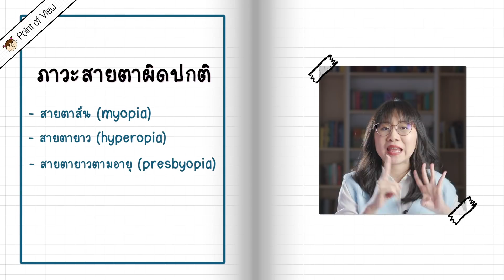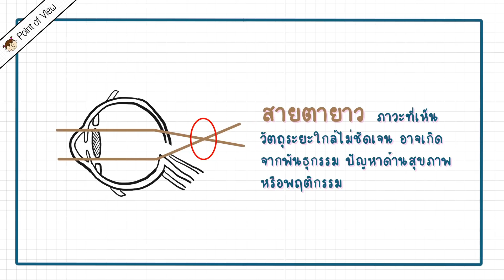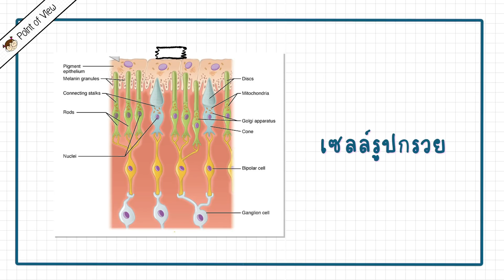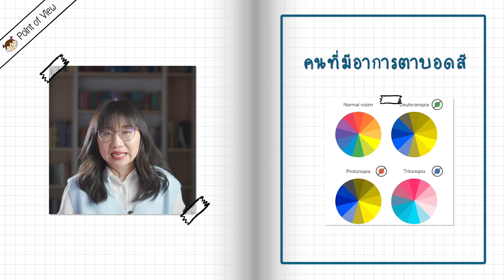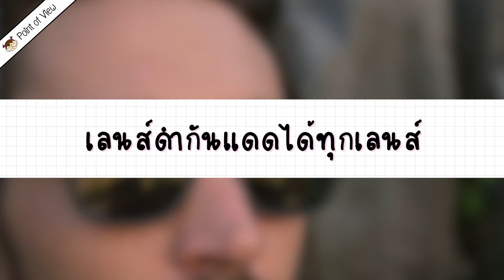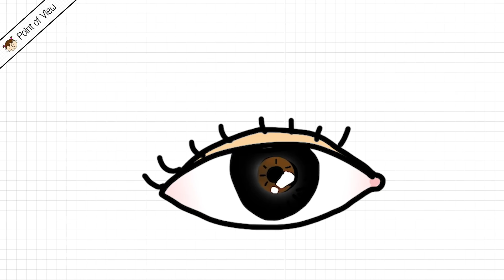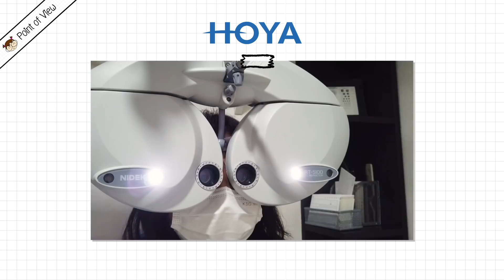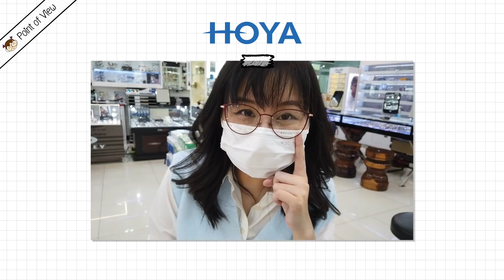6 เรื่องเข้าใจผิดเกี่ยวกับสายตา | Point of View x HOYA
ใครสนใจตอนนี้เค้ามีกิจกรรม HOYA Happy EYE ด้วยนะ แค่มาตรวจวัดค่าสายตา ณ ร้านที่ร่วมรายการกับ HOYA เพื่อเช็คสุขภาพดวงตาของคุณ รับไปเลยฟรี! โดนัท 1 ชิ้น จาก Dunkin’ Donut อ่านรายละเอียดเพิ่มเติมที่

All About Vision. (2022, January). Do your sunglasses provide enough UV protection?

Hammond, C. (2012, October 2). Is reading in the dark bad for your eyesight? BBC Future.

Hyperopia vs. Presbyopia: What Is the Difference? (n.d.). For Eyes.

Is Crossing Your Eyes Harmful? (2020, September 1). Optometrists’ Clinic.

Panoff, L. (2019, June 5). Are Carrots Good for Your Eyes? Healthline.

Raksa Content Team. (n.d.). ตาบอดสี (Color Blindness) - สาเหตุ อาการ และการรักษาโรค. Raksa.

Reading in Dim Light. (2008, May 1). WebMD.

Smith, K. A. (2013, August 13). A WWII Propaganda Campaign Popularized the Myth That Carrots Help You See in the Dark. Smithsonian Magazine.

Sooter, A. (2021, October 4). Can you really get stuck when you cross your eyes? Health Digest.

Turbert, D. (2021, December 9). What Is Color Blindness? American Academy of Ophthalmology.

คุณาวิศรุต, ส. (n.d.). วิธีการเลือกแว่นตากันแดด. โรงพยาบาลตา หู คอ จมูก.

สายตายาวตามอายุคืออะไร ต้องเป็นทุกคนไหม? (n.d.). Mattaya Clinic.

สายตาสั้น เมื่ออายุมากขึ้น สายตาจะกลับมาปกติจริงไหม? (2017, December 2). กรุงเทพธุรกิจ.

สายตาสั้น-ยาวตามวัย หักลบกันไม่ได้. (2017, May 26). คมชัดลึกออนไลน์.

ทางไปซื้อ วรรณคดีไทยไดเจสต์

หรือ

00:00 ทำไมเล่า
01:18 สายตายาวแปลว่าแก่?
03:24 สายตาสั้น+สายตายาว=สายตาปกติ?
04:39 กินแคร์รอตแล้วสายตาดี?
06:09 คนตาบอดสีเห็นโลกเป็นขาวดำ?
07:20 อ่านหนังสือในที่มืดทำให้สายตาสั้น?
08:17 เลนส์สีดำกันแดดทุกเลนส์?
11:03 แว่นใหม่กันเลนส์ HOYA